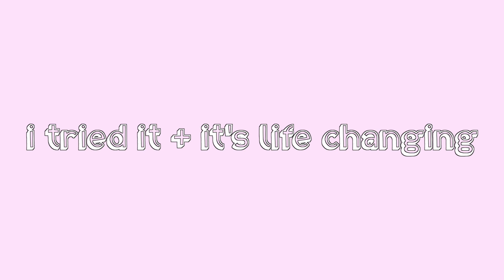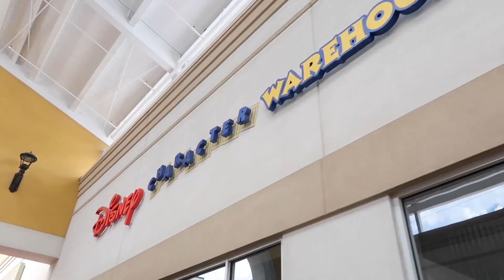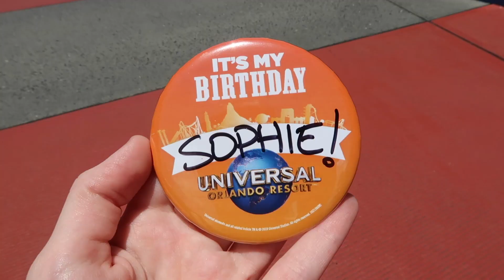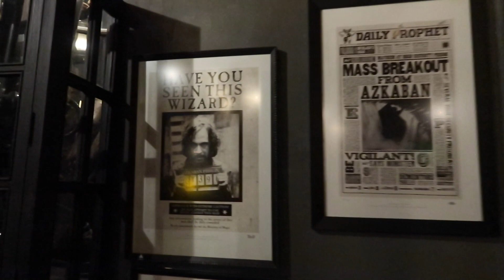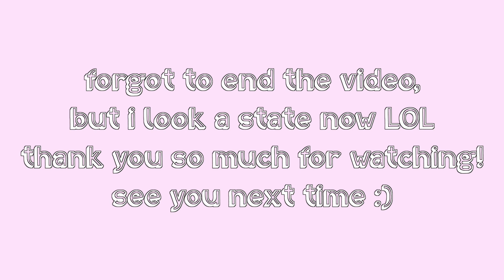Travelling to Diagon Alley | Birthday Vlog!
hi everyone!! my birthday was on June 18th + i wanted to film it for the memory lol! we went shopping, to disney springs, + to diagon alley!
im super obsessed with harry potter right now haha

here are some links that helped educate me further, petitions to sign, + ways you can help: